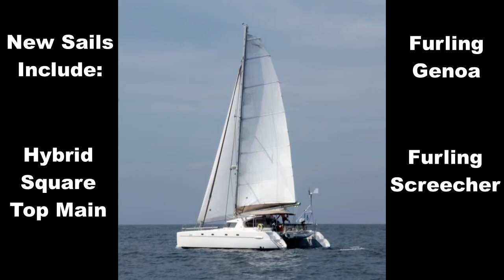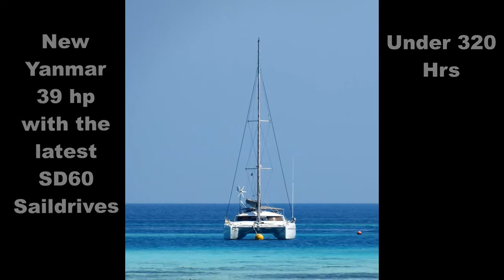Fountaine Pajot Belize 43 Maestro Catamaran for Sale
If you are looking for a safe reliable and sea kindly ocean catamaran between 40 and 45ft, then near the top of your list should be the Fountaine Pajot Belize.  We spent 15 years cruising and working in the cruising industry before we narrowed down our search.  Look up what people say on cruisers forums about the earlier FP's particularly the Belize.

S/V Ananda is a late 2003 owners layout example, Hull #109 of 174 made, delivered to her first owners with a very long list of factory fitted options.  We can supply the original factory invoice.

We are her second owners, and have upgraded and replaced most major systems on the boat with a view to providing a very safe, reliable and easy to manage boat.  Over the past 3 years we have replaced her engines, sail drives (incl. gearbox), sails, all her canvas, watermaker, generator, solar panels, trampoline, rigging, charging systems and many other smaller items.

Upgrades to power systems allows refridgeration and watermaking on solar and wind power alone, with the engine alternators and emergency Honda generator only necessary in low wind and light conditions.   It really is a very safe comfortable and easy to manage ocean cruiser!

This rare and much sought after Maestro (owners) version offers an entire hull dedicated to the owners, containing large owners cabin, a lounge, office, lots of storage and large bathroom with separate shower.  A large galley includes a huge fridge and separate freezer, 4 burner gas stove and oven and being at saloon level provides for excellent outdoor visibility and entertaining pleasure.   An additional 2 double cabins and a large separate bathroom are located in the port hull.

The belize has a very good technical reputation with an all foam core fibreglass construction and solid fibreglass around key stress points including the bottom of the hulls.  This makes her strong and stiff and at the same time light, all explaining her excellent sea keeping abilities. Integral foam crash bulkheads and sacrificial mini keels which can detach in the event of an underwater collision give you peace of mind at night.

SV Ananda has been very well maintained and cared for by both her 2 owners, and is a highly upgraded and optioned example of a Belize 43 Maestro.  Her most important systems have been replaced and she is ready to step aboard and go cruising.  We’ve done all the hard work so you don’t have to.

For an original brochure, lots more pictures, Ananda's full detailed inventory and lots more, send her owners an email at